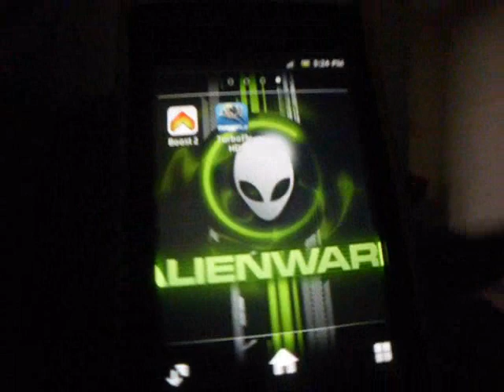TurboFly HD Gameplay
TurboFly HD Android Gameplay

Also you can like my blogs page on facebook